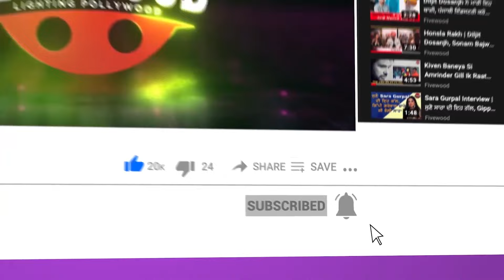Babbu Maan ਦਾ ਨਾਮ ਸੁਣਦੇ ਹੀ ਕਰਤੀ ਹਾਂ | ਮੁੰਬਈ ਦੀ ਹੀਰੋਇਨ ਫੈਨ ਸੀ ਮਾਨ ਦੀ | Ravneet Kaur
ਬੱਬੂ ਮਾਨ ਦਾ ਨਾਮ ਸੁਣਦੇ ਹੀ ਕਰਤੀ ਹਾਂ
ਮੁੰਬਈ ਦੀ ਹੀਰੋਇਨ ਫੈਨ ਸੀ ਮਾਨ ਦੀ |